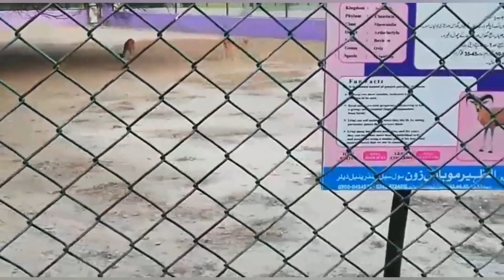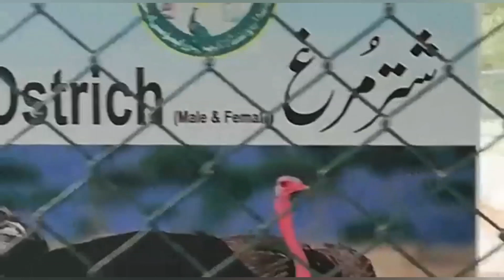Fun Day at the Zoo /Bahawal pur Zoo /Visit to Zoo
A zoo (short for zoological garden; also called an animal park or menagerie) is a facility in which animals are housed within enclosures, cared for, displayed to the public, and in some cases bred for conservation purposes. The term zoological garden refers to zoology, the study of animals.
Paragraph on Zoo: Zoo is a place where the almost all of us go to visit at least once. It’s a chance for us to see the animals that co-exist with us on the planet. Zoo is one of the most favourite place that kids want to visit. It is an important topic for which we have provided a few paragraphs for it. There are different word limits for different classes from standard 1 to 12 and competitive exam students.